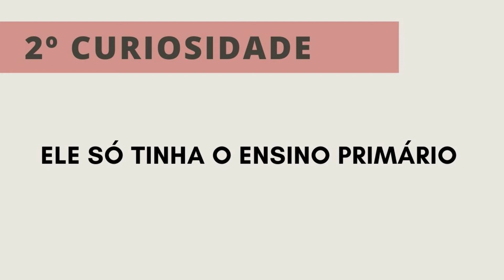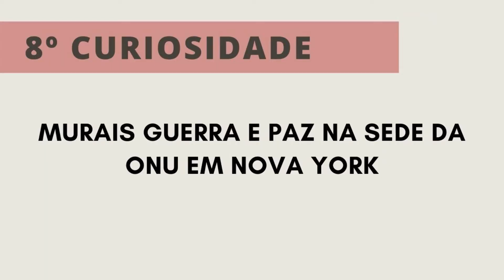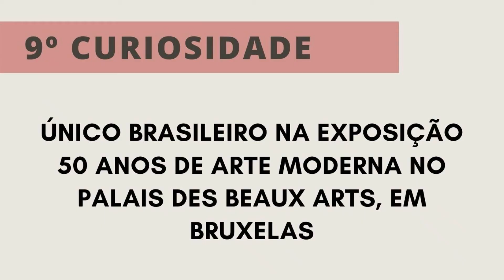10 CURIOSIDADES DE CANDIDO PORTINARI- CLAYTONPEDIA - CURIOSIDADES -ARTE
Com resumos de conteúdos didáticos, curiosidades e muito, procuramos levar conhecimento e entreterimento as pessoas.